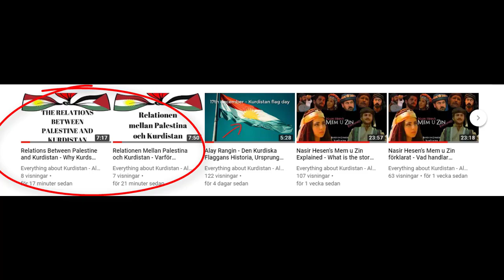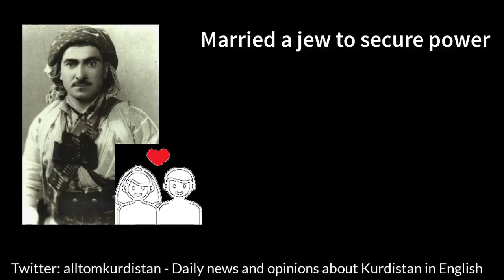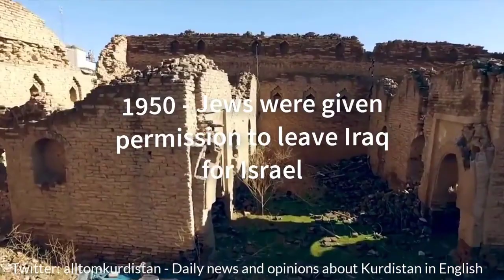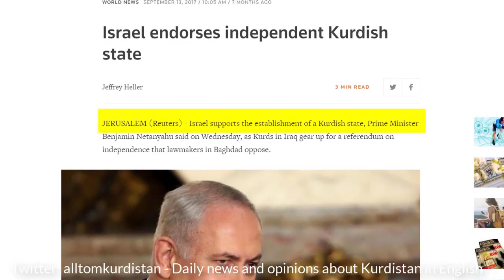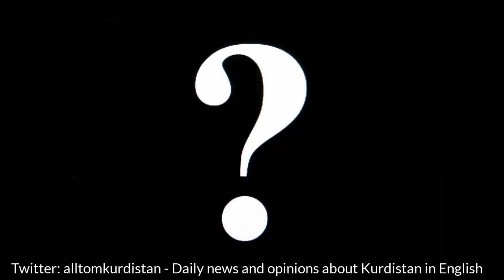Relations Between Israel and Kurdistan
The conflict of Palestine and Israel is in many ways alike and diffrent from the Kurdish conflict. In this video we will look over which relations the kurds has with Israel.